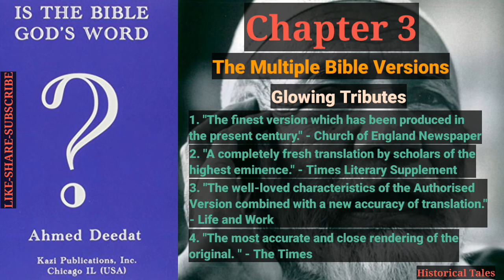Ch3: The Multiple Bible Versions | Is The Bible God's Word? - Ahmed Deedat (Audiobook)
Chapters:
00:00 Start
00:30 Chapter 3: The Multiple Bible Versions - Separating The Wheat From The Chaff
04:48 The Catholic Bible
07:05 The Protestant Bible
08:14 Glowing Tributes
09:56 "The World's Best Seller"
11:46 Preface & End